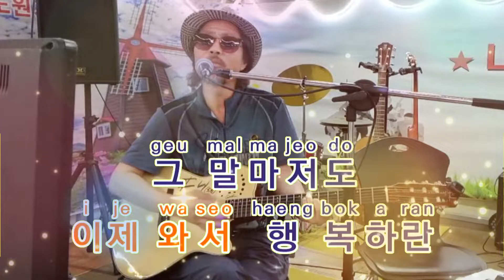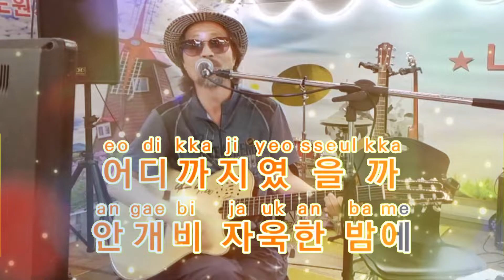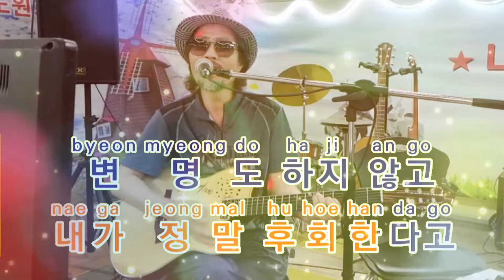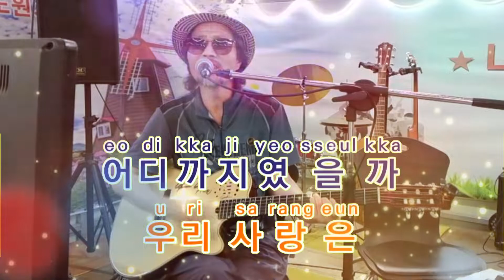안개비 (가수 박시현) [도원기타 커버]